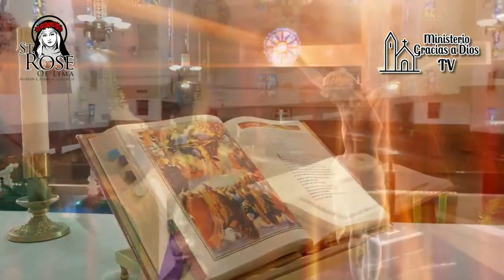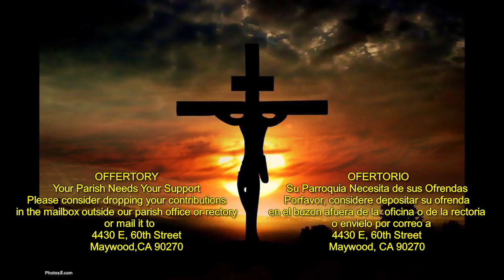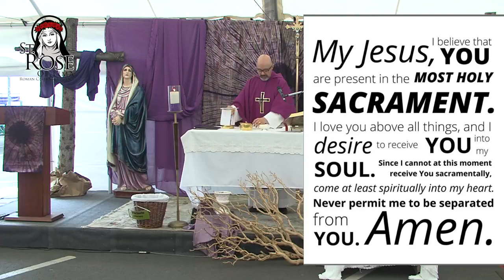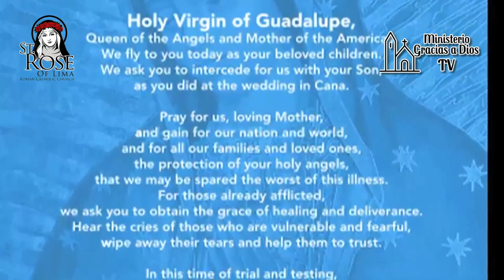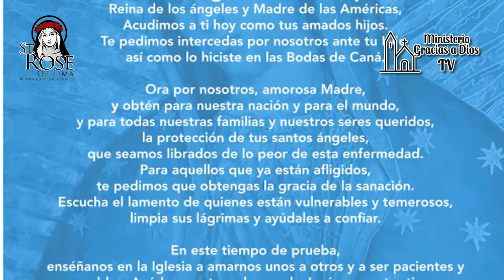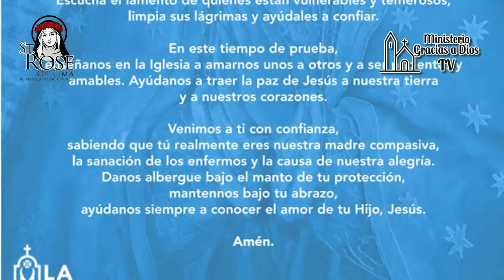III Sunday of Lent, Readings from Cycle A, First Scrutiny